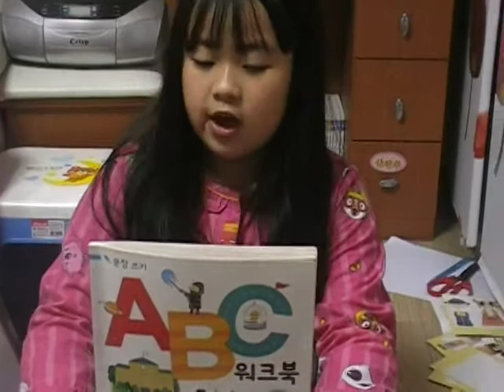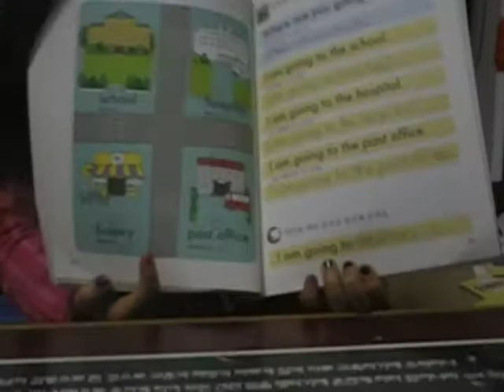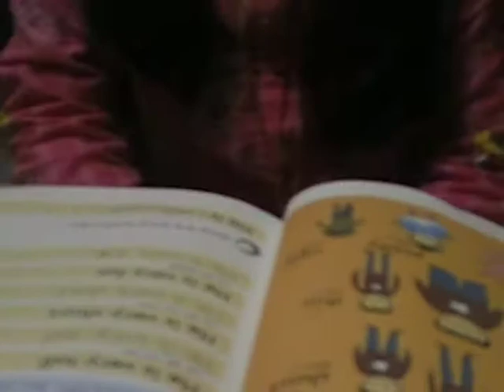Juju practiced reading English book...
I can do it...More Practice